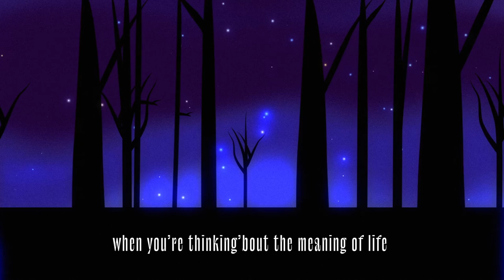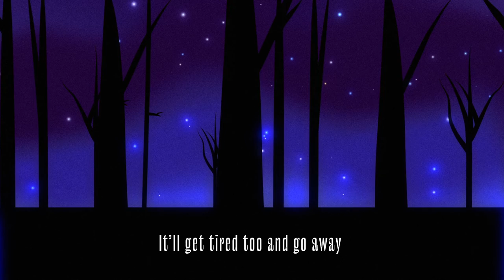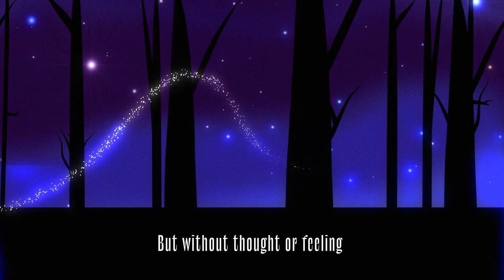It'll Get Tired Too (Official Lyric Video) - Elizabeth Moen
"It'll Get Tired Too" by Elizabeth Moen.

Music and lyrics: Elizabeth Moen
Harmonies: Penny Peach
Engineering and mix: Flat Black Studios
Video: Joshua De Lanoit